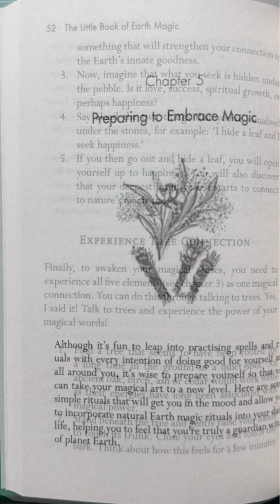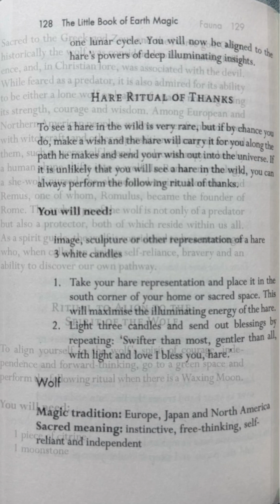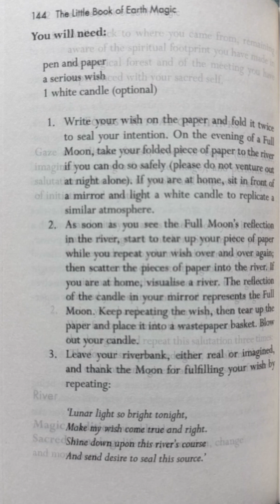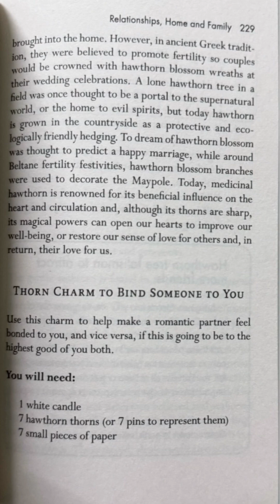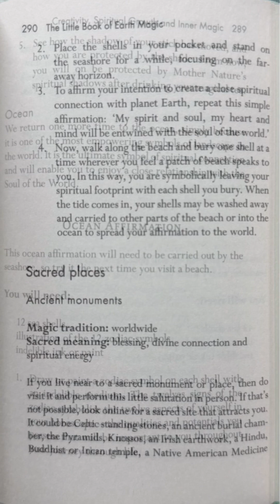THE LITTLE BOOK OF EARTH MAGIC:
*THE LITTLE BOOK OF EARTH MAGIC: Connect to the Magic of the World Around You Rs 900/-* _(Hardcover)_

Connect to the magic of the world around you for healing, empowerment & self-care

Nature is filled with hidden, elusive energies: the growth spirals of sunflowers, the electromagnetic spectrum of rainbows, the bio-energy of trees & the sound waves of thunder. Working with the potent energy of nature's bounty, you will learn to nurture & embrace your inner guardian witch through spell work.

Brimming with rituals, wishes & enchantments to encourage spiritual growth, abundance & prosperity & featuring beautiful illustrations from the author, this book is an illuminating guide to harnessing the earth's power for personal reflection. It reveals how magic can be used as a reciprocal force for good that protects & promotes our well-being, as well as that of our planet.